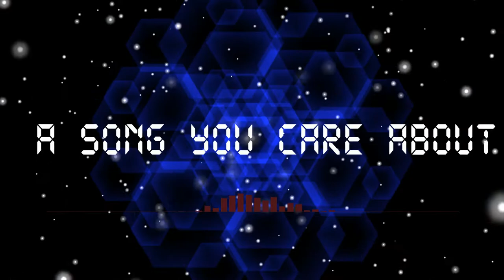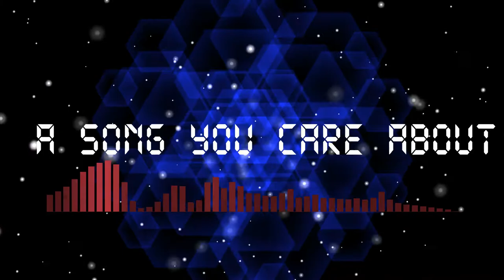A song you care about - Tanner Zingsheim